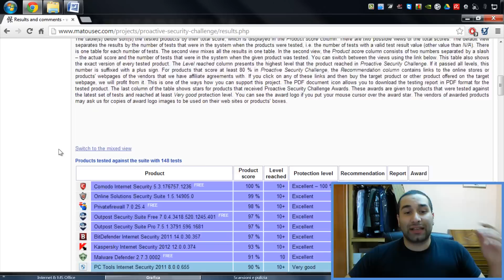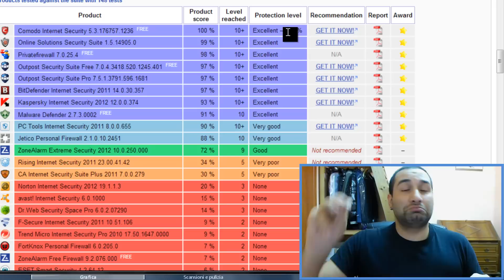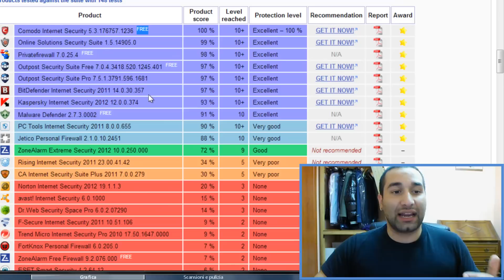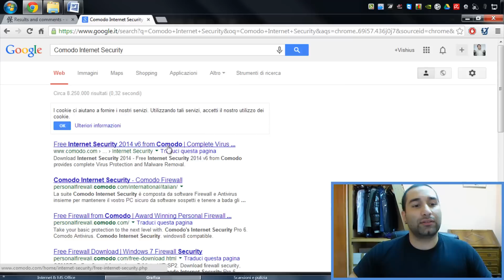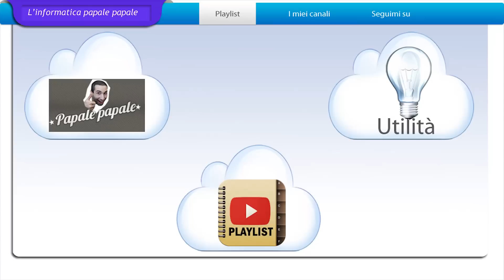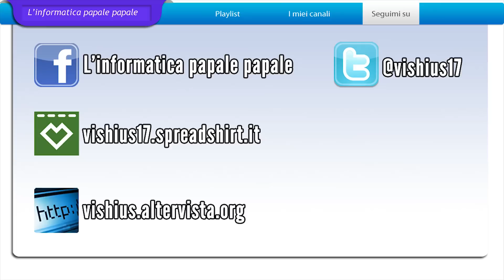Il miglior firewall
▁ ▂ ▃ ▄ ▅ ▆ ▇ ▉ CLICCA QUI ▉ ▇ ▆ ▅ ▄  ▃ ▂ ▁

Compatibilità: Windows XP, Vista, 7, 8